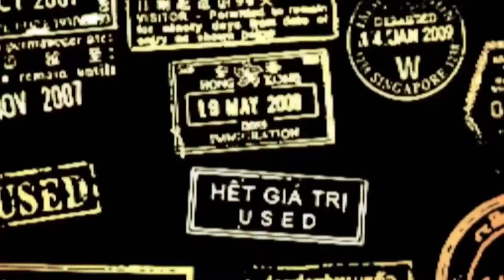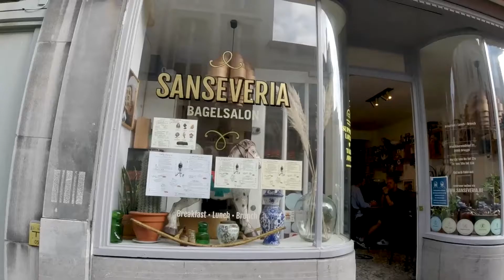Places to travel in brugest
Check out our video to spend a day in Bruges, one of the best preserved cities in Europe with tons of history.